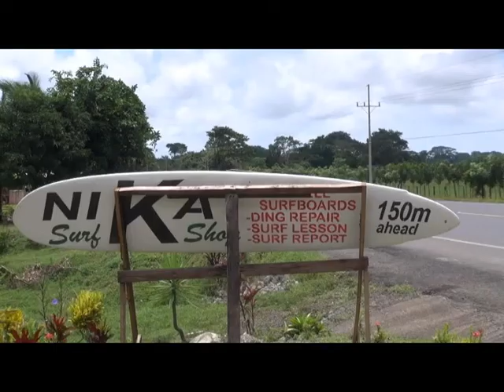NikaSurfboards la reparación